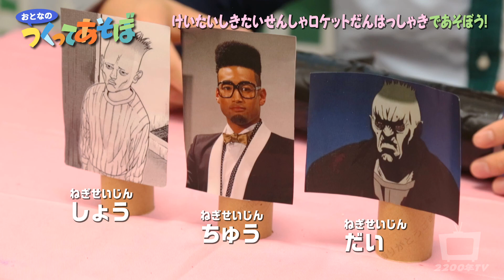つくってあそぼ？～携帯式対戦車ロケット弾発射器～Portable anti-tank rocket launcher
今回はわくわくさん（久保田雅人さん）が出演していた「つくってあそぼ」のパロディ！
携帯式対戦車ロケット弾発射器をつくっていくよ！
OPテーマ 作曲：高橋浩平

2200年TV LINEスタンプの購入はこちらから！